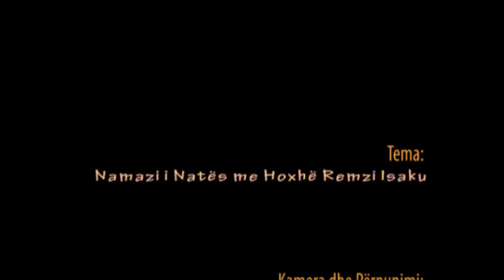Namazi i Natës me Hoxhë Remzi Isaku - Ramazan 2012/1433